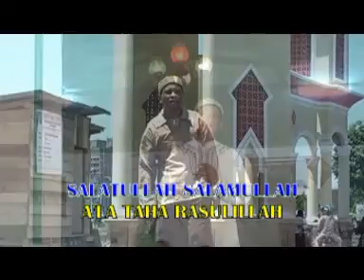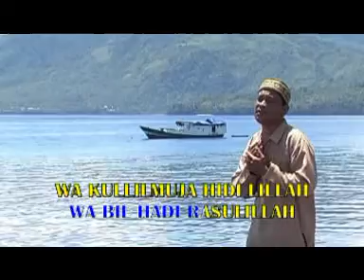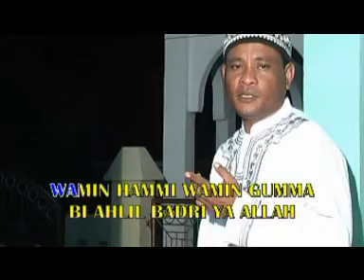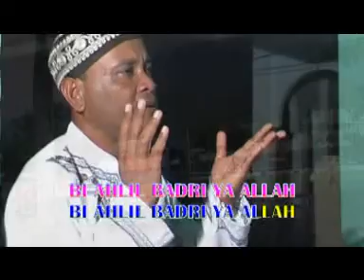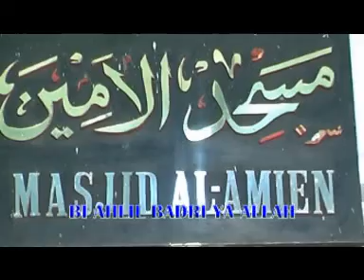Qasidah Maluku Utara - Salawat Badar ( Klip Asli )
Voc - Sudarmn
Cipt -